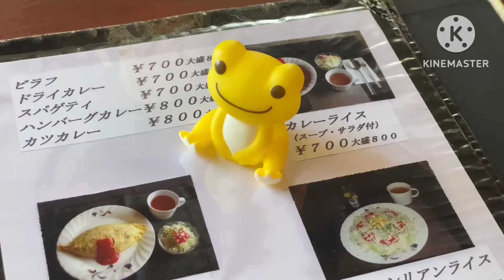[佐賀グルメ]喫茶店のオムライスはうまっ❤️エルカフェ#佐賀の喫茶店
ケロ🐸とケロケロ🐸です。

最近とってもいいお天気やし、
久しぶりに佐賀グルメ。
諸富町に行ってきたよー！

地元で長年に渡って愛されてる喫茶店☕️の
エルカフェさん。

ここは昭和喫茶洋食の王道で、
オムライスとカツカレー！🐸

でもね、食事メニュー🍽️もカフェメニュー🍰も
いっぱいあってほんと迷ったけん、また行きまーす🐸

◾️エルカフェ
 佐賀県佐賀市諸富町大字山領７７８−２

営業時間
11:00～22:00

(電話予約出来るみたいです)

◾️食べログ